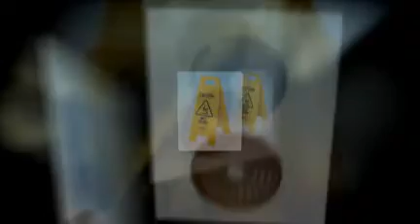Janitorial Supplies at Its BEST!! Unbelievable PRICES at